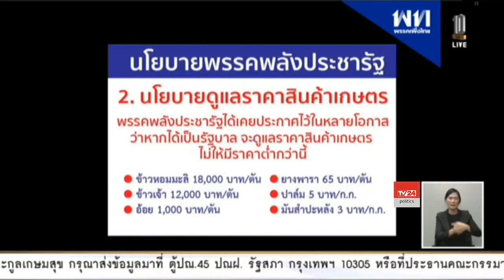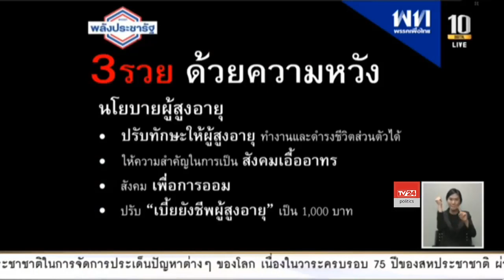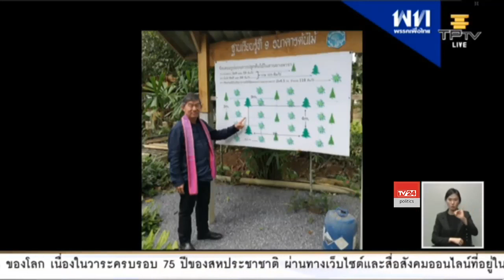ชูวิทย์ พิทักษ์พรพัลลภ อภิปรายไม่ไว้วางใจรัฐบาล พล.อ.ประยุทธ์ จันทรโอชา วันที่ 27-2-2563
นายชูวิทย์ พิทักษ์พรพัลลภ ส.ส.อุบลราชธานี พรรคเพื่อไทย

อภิปรายไม่ไว้วางใจรัฐบาล พล.อ.ประยุทธ์ จันทรโอชา
ประชุมสภาผู้แทนราษฎร ครั้งที่ 34 เป็นพิเศษ